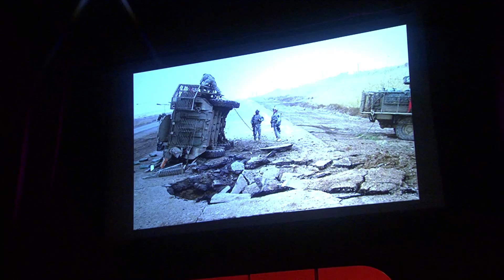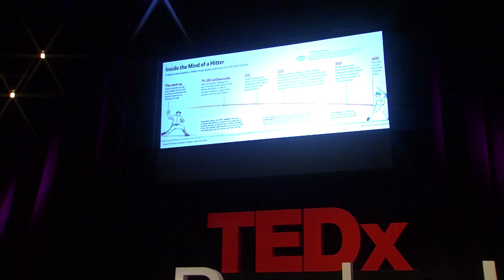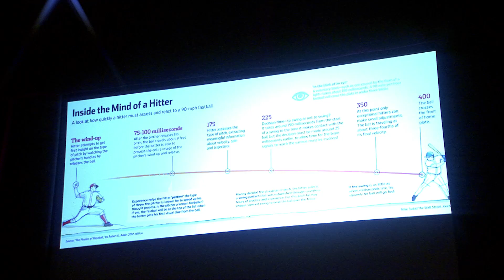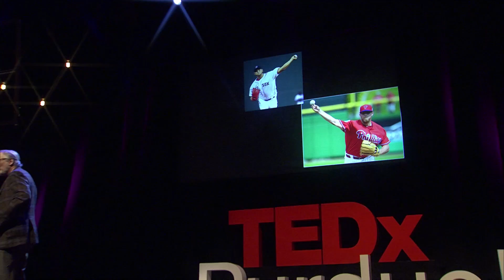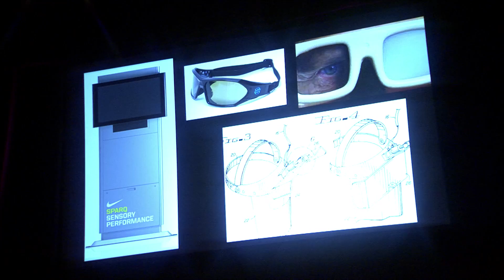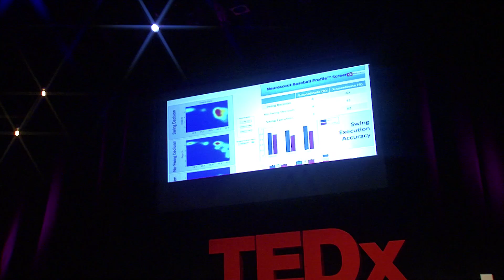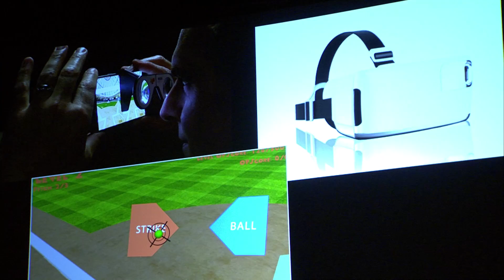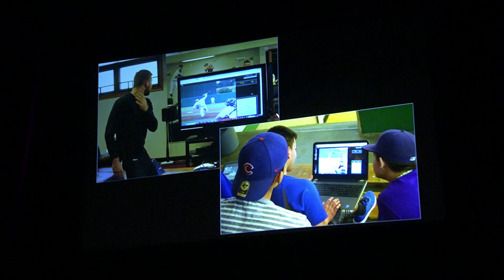Frugal Engineering for Baseball and Beyond | Peter Fadde | TEDxPurdueU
The act of hitting a baseball traveling at 98 miles per hour, thrown from the pitcher’s mound 60 ft. should be an impossible feat, but baseball players do it every day.  Through virtual training, Dr. Peter Fadde is helping players develop those skills necessary to recognize pitch type and location in those crucial .175 seconds after the release of the ball.  This technology is not only helping athletes, but also has applications in security, the “shoot, don’t shoot decision,” surgical training, national defense and beyond.

Peter Fadde is professor and director of the Learning Systems Design and Technology (LSDT) graduate program at Southern Illinois University. Before his academic career, Peter was a professional video producer and served for 13 seasons as athletic video coordinator at Purdue University, where he earned masters and doctoral degrees. Dr. Fadde originated the Expertise-Based Training (XBT) method that has been used to train expert situation awareness in domains ranging from sports to firefighting to classroom teaching. He has presented more than 60 academic papers and published more than 30 peer-reviewed scientific articles and chapters, along with the Amazon e-book The Sixth Tool: Training Pitch Recognition. Dr. Fadde co-founded and serves as Chief Science Officer of gameSense Sports, a start-up company that produces computer-based sports expertise training products.